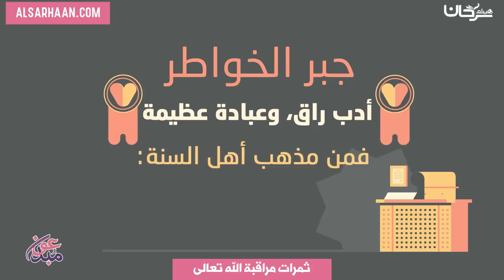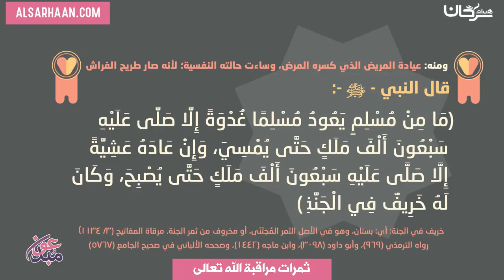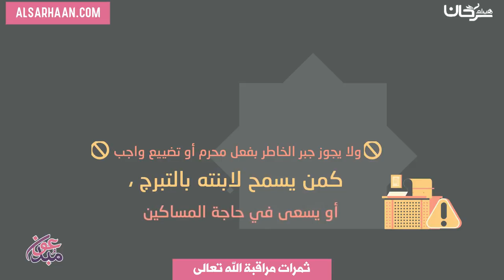جبر الخواطر خلق إسلامي عظيم